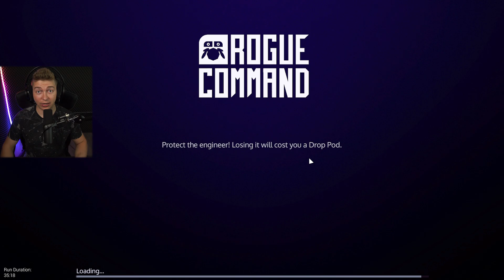Rogueliken ja strategia pelien yhdistelmä - Rogue Command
Mukava Roguelike + rts yhdistelmä. Kait tätä vois sanoa "deck builder" peliks myös mutta meh.